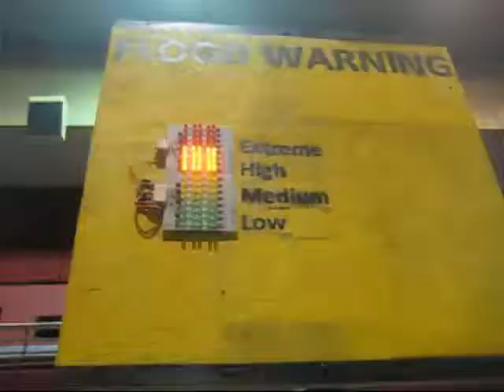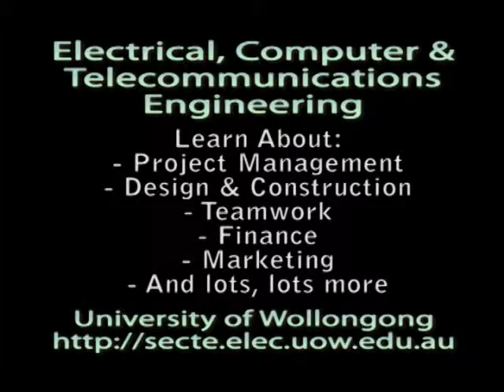Engineering Trade Fair 2009 at UOW - Student Projects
View projects created in 2009 by students undertaking ECTE250/350 and INFO202 at the School of Electrical, Computer & Telecommunications Engineering (SECTE) at the University of Wollongong (UOW). The students must design, budget, build and market their product in a team based environment. Popular projects this year include the graffiti can, interactive glove and fighting robot.